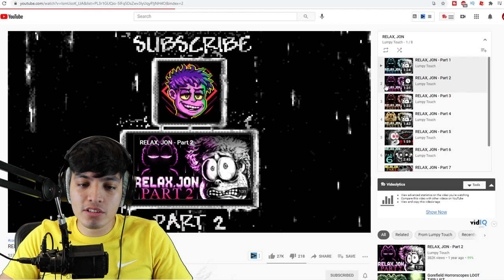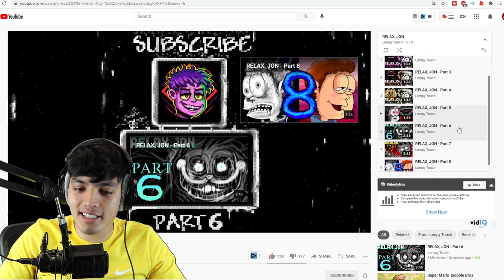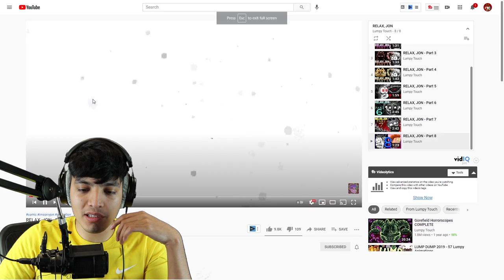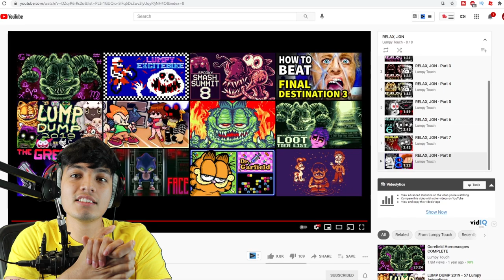SCARY GARFIELD HORROR VIDEOS "RELAX JOHN" GARFIELD EXE (GOREFIELD)